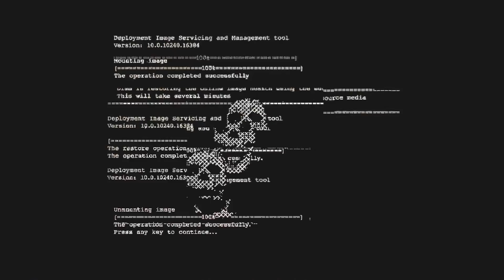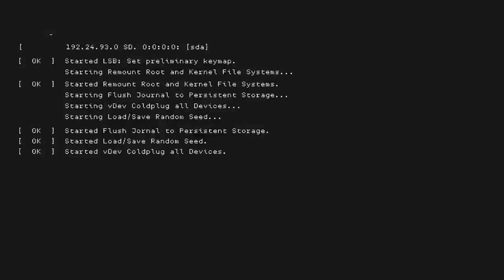Go hard or go Home